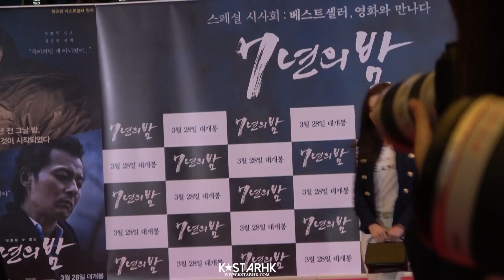180326 Seohyun - 7년의밤 Seven Years of Night VIP Premiere